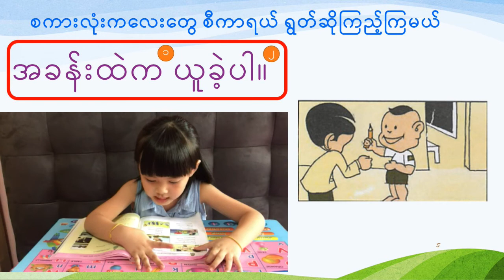အန့် အန် အန်း သင်ခန်းစာ - ဖတ်စာ စာပိုဒ် - ၁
မြန်မာဖတ်စာ  ပထမတန်း